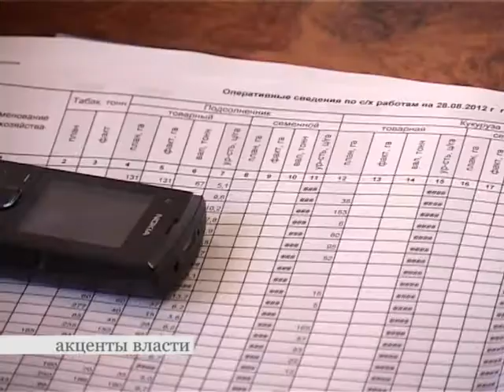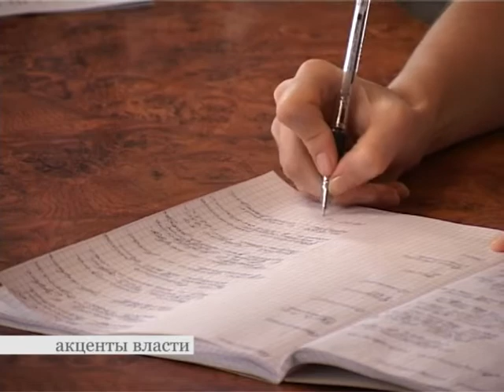AYIN-ACIK: Изменения по социальным выплатам